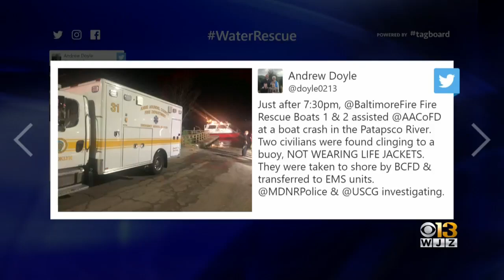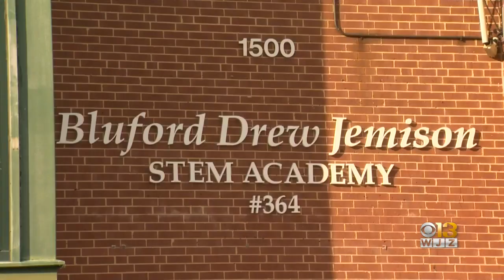Students Identified In Attack Of Another Student At Bluford Drew Jemison STEM Academy West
Baltimore City Schools officials have identified the students who violently assaulted another student in a bathroom at Bluford Drew Jemison STEM Academy West.